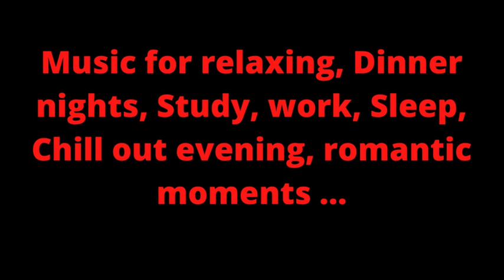Ultimate Jazz Instrumental Music for Studying, Concentrating & Working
JAZZ INSTRUMENTAL MUSIC - RELAXING STUDY OR WORK

This instrumental Jazz music is ideal for relaxing, Study, work, Sleep, cafe, Dinner nights, Chill out evening, romantic moments or as stress relief music.